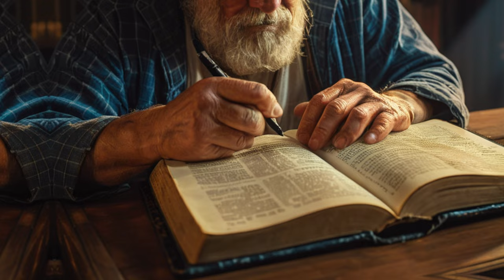Bible Prophecies: The Second Coming of Christ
Join us as we delve into the fascinating world of Bible prophecies. We’ll explore the Second Coming of Christ, the signs leading up to this monumental event, and what it means for us today. Don’t miss this enlightening journey into the future as foretold by the Bible.